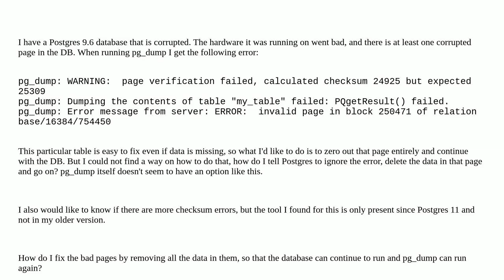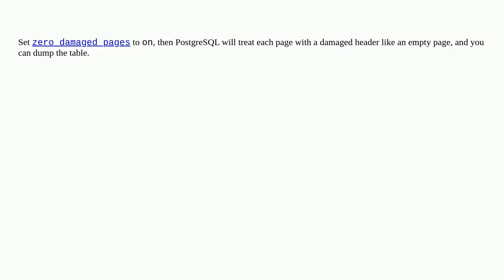Dba: Fix invalid checksum in database that causes pg_dump to fail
Fix invalid checksum in database that causes pg_dump to fail

A special thanks goes out to the community

  postgresql corruption checksum postgresql-9.6